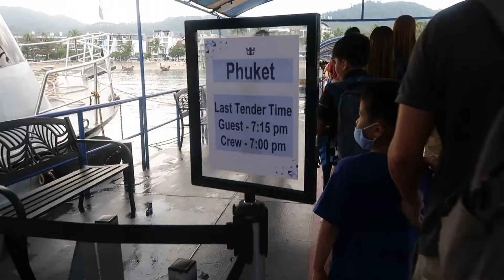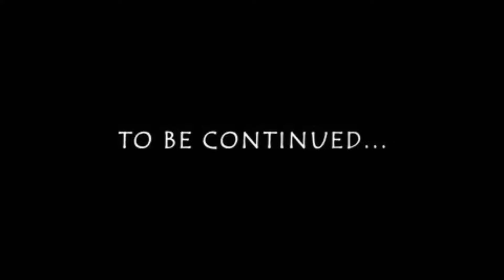180 Pinoys go to Penang Malaysia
FilipinoHomes, led by CEO and President Boss Anthony Leuterio, brought 180 delegates to an Asian Cruise in 2022.